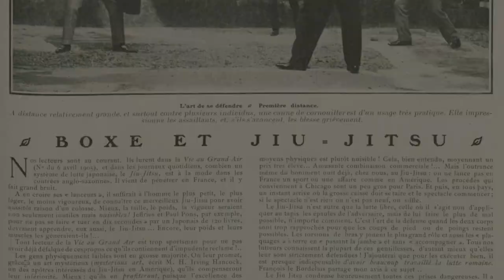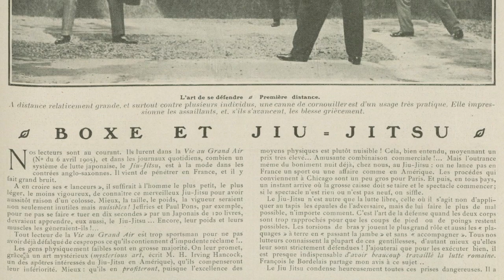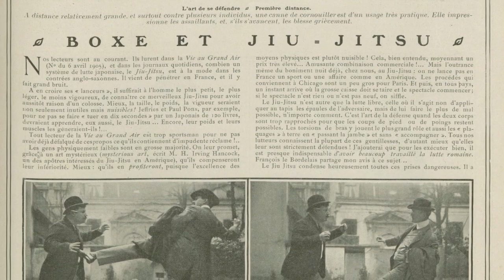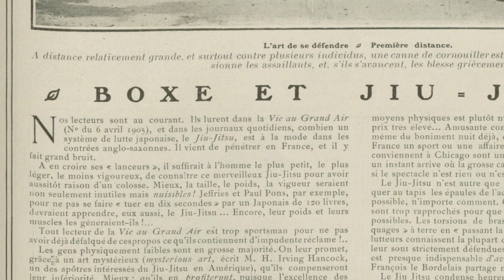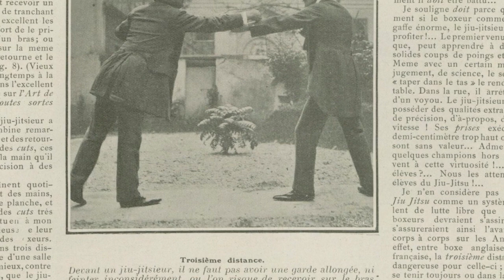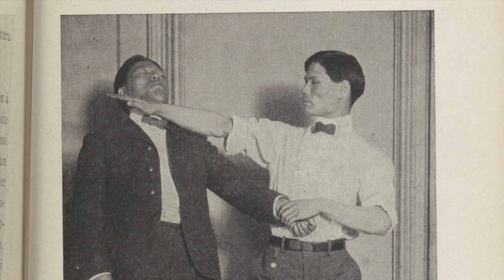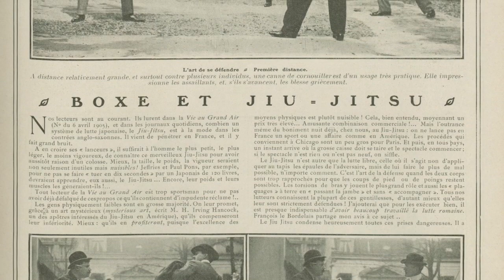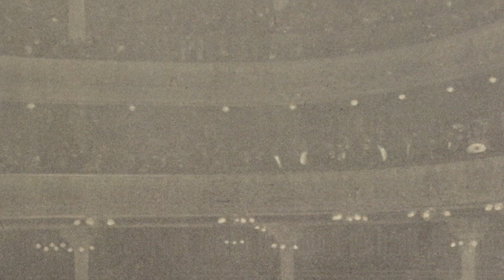Place à Jean Joseph-Renaud : boxe et JiuJitsu.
Cette semaine, le célèbre escrimeur et duelliste Jean Joseph-Renaud tranche dans le vif dans cet article de La vie au grand air : le jiu-jitsu est-il vraiment cet art mystérieux permettant à un petit gabarit de terrasser un colosse ?

N'oubliez pas que NOUS sommes la culture française. Alors, n'hésitez pas à partager.